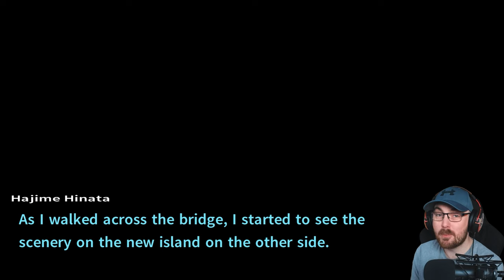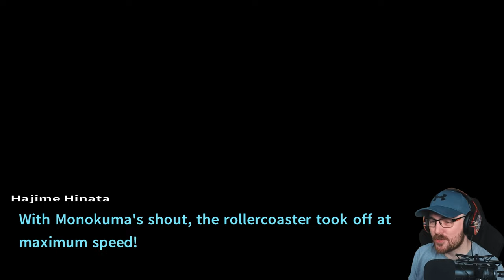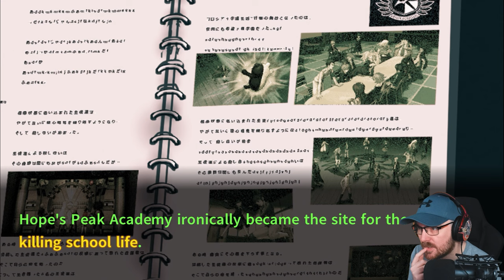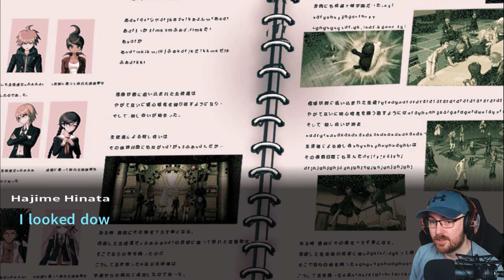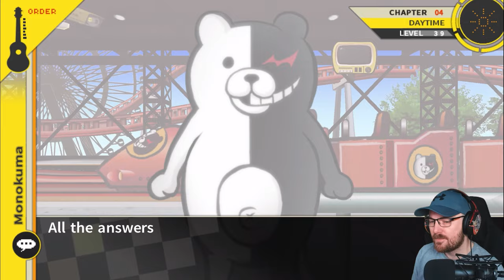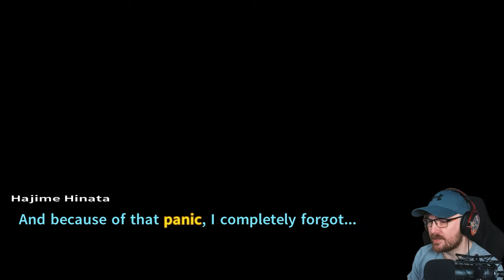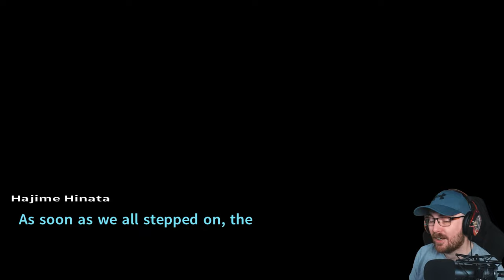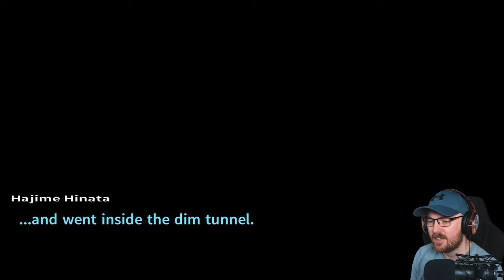Crushed Asunder - Danganronpa 2 - First Time Playing Part 35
Well due to popular demand AND how much I loved the first game, we are doing the second one! How crazy will it get this time? Who will live? Who will die? Will there be ROBO JUSTICE!?! Let's find out!